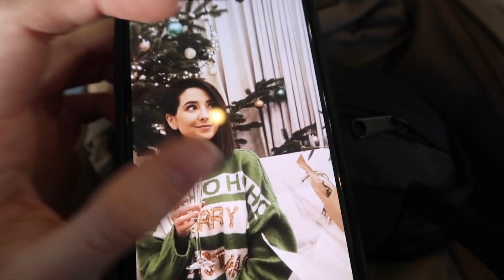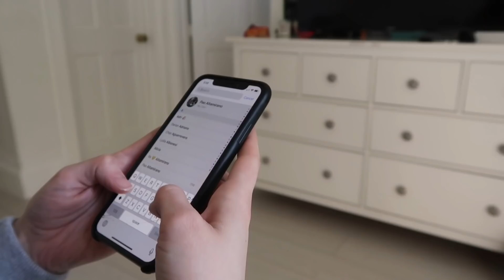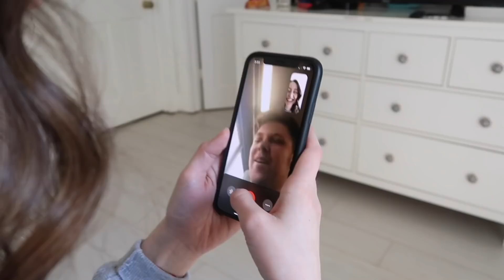Cutting my Hair Super Short!! (Vlog)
Stay until the end for an announcement ;)

- Second Channel: pao altamirano
- Spotify: @paoaltamirano (or Paola Altamirano)